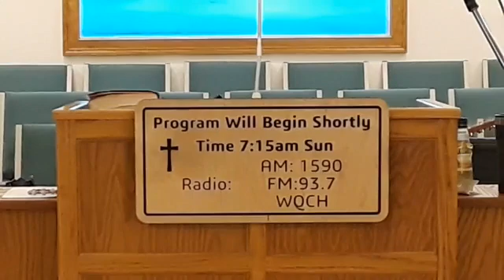11-01-2020 Sunday morning broadcast Revelation 21:1-3 "won't it be wonderful there"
Revelation 21:1-3 "won't it be wonderful there"